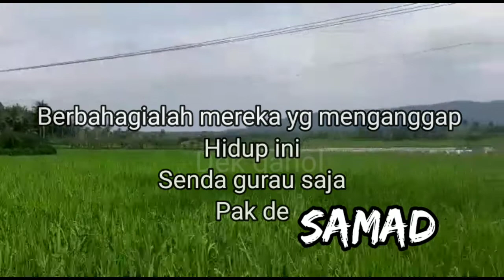Guyonan banyuwangi part2 MBOTE DE SAMAD muatane sapi